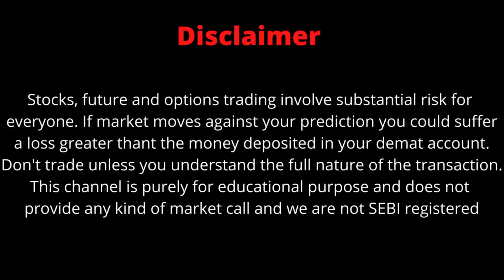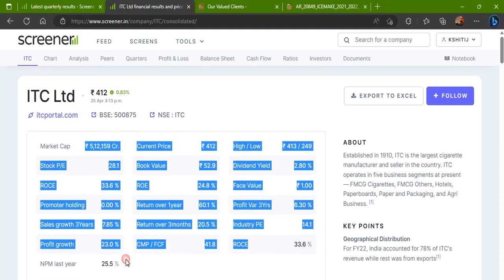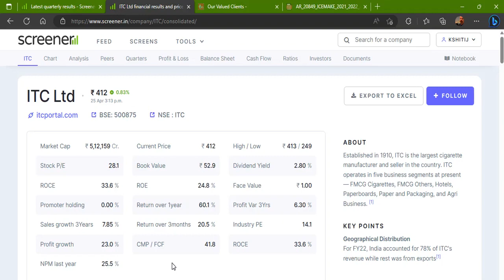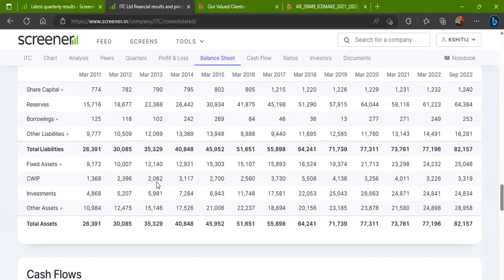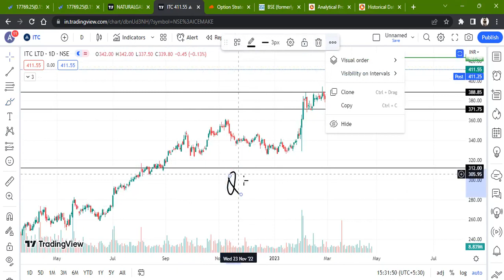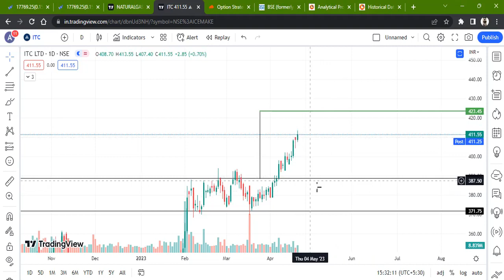ITC LTD STOCK LATEST NEWS WITH FUNDAMENTAL & TECHNICAL ANALYSIS | BUY OR SELL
itc share result today
itc share latest news bonus